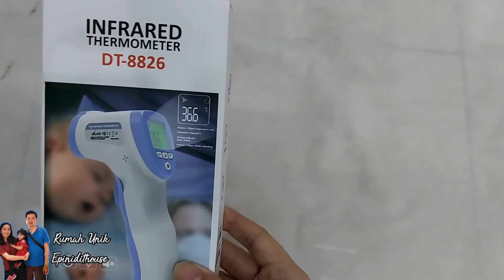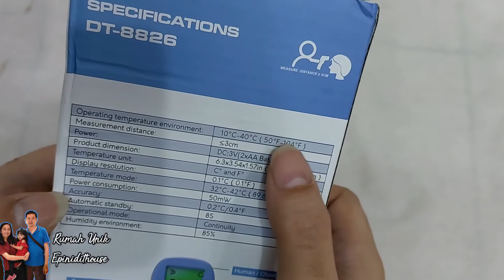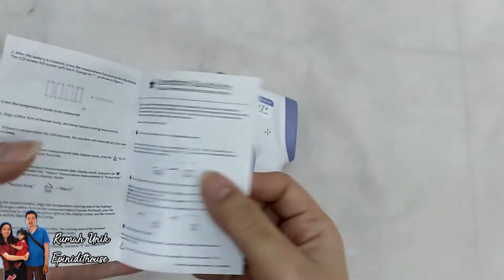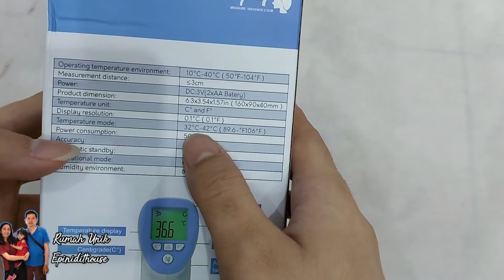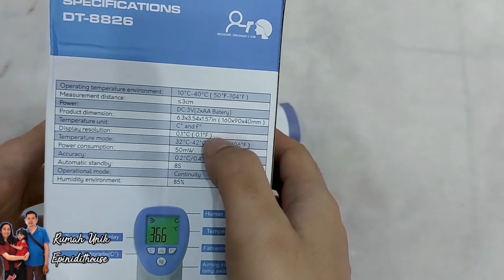Review Termometer Infrared harga 60 ribuan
Hai semua review saya kali mengenai termometer infrared yang harganya 60 ribuan

Yuk tonton sampai habis review nya
Kamu juga bisa berbagi pengalaman di kolom komentar jika menggunakan termometer ini.

Facebook page : Rumah Unik Epinidithouse

Peralatan video:
Samsung A80 :

Edit thumbnail : Snapseed, Canva, Photogrid, Picsart